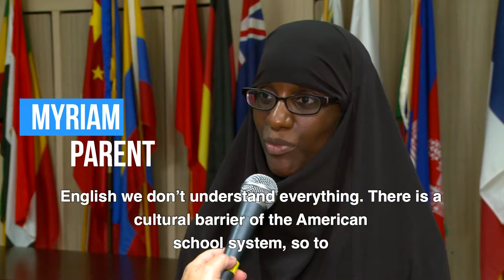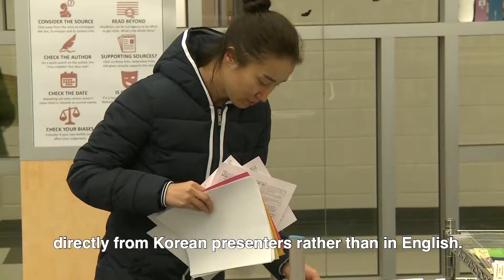Learn More About The Parent Academy Workshops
The MCPS Parent Academy workshops give parents tips and tools to help their children succeed in school.

All workshops are FREE and held at schools and locations throughout Montgomery County.